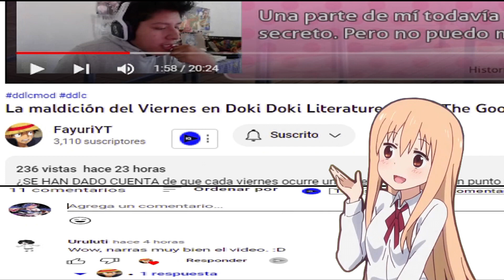DEBES SER ASÍ PARA UNIRTE A SLYTHERIN - Hogwarts Legacy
¿Quieres ser parte de la casa de Slytherin? HAZ ESTO Y PODRÁS UNIRTE SIN NINGUN PROBLEMA, DEBES APRENDER DESDE EL INICIO LO QUE SIMBOLIZA APRENDER EL AVADA FEDAVRA.

Sinopsis: Hogwarts Legacy es un juego de rol de acción de 2023 desarrollado por Avalanche Software y publicado por Warner Bros. Games bajo su sello Portkey Games. El juego está ambientado en el universo Wizarding World, basado en las novelas de Harry Potter, y fue lanzado para PlayStation 5, Windows y Xbox Series X/S en 2023

Otro de mis videos con el propósito de entretenerlos y sacarles una sonrisa, etc. Yo solo soy un chico que quiere entretener a la gente con sus videos, yo subo contenido que me gusta, espero que pueda entretenerlos por varios años.